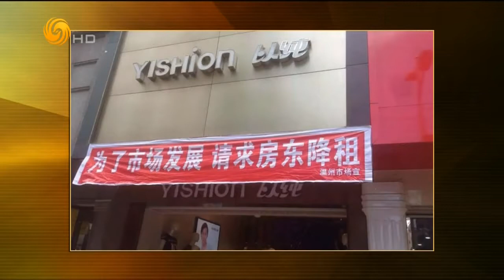锵锵三人行20151007 温州商户受网购冲击 求房东降房租